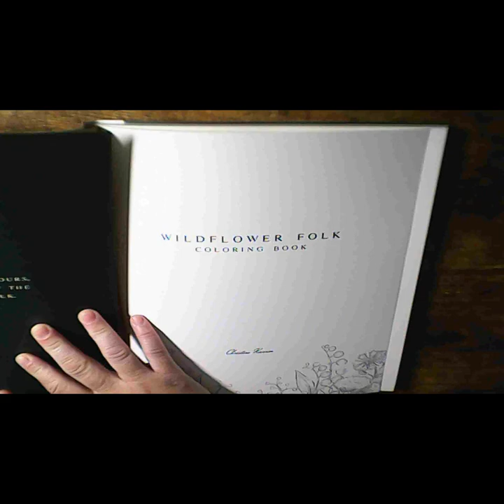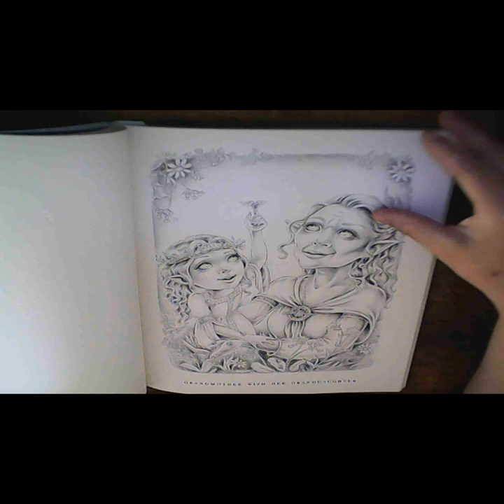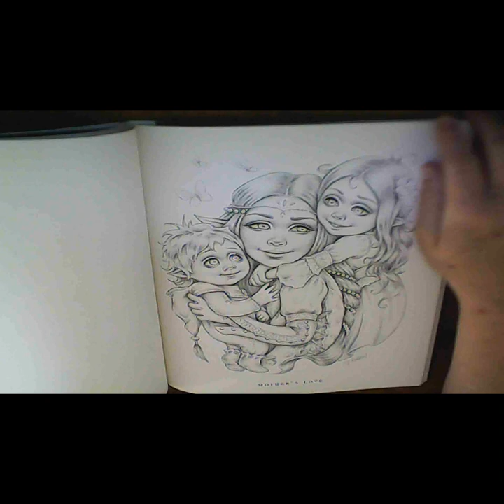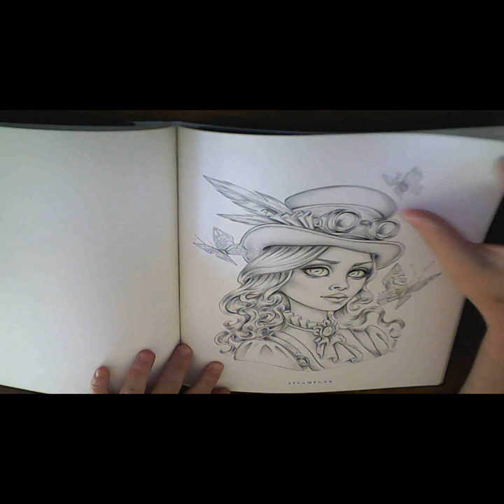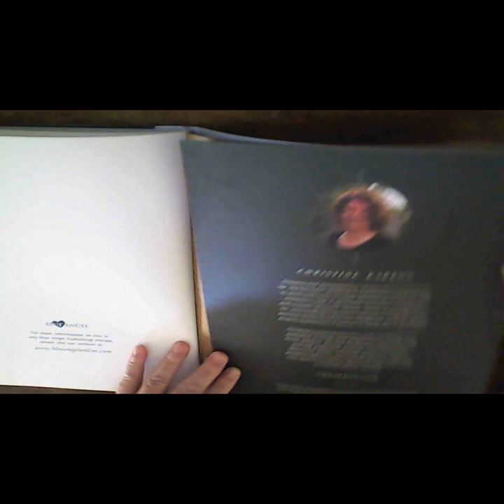Wildflower folk flip through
Good morning or afternoon;
I know I said I was going to wait until I got my new camera but how can I not film this I think I worked out the setting for it not to be so fuzzy so enjoy flip through with just music no talking in this one.  This is such a beautiful book if you dont have it in your collection you really should.
Also please not this is not made for children, your welcome to watch it with your child just in case there comments that children do not understand this why not made for children.

Links

Amazon wish list

Wildflower folk by Christine Karron